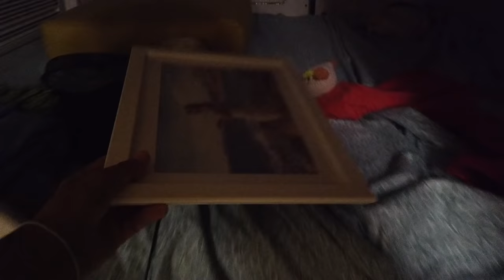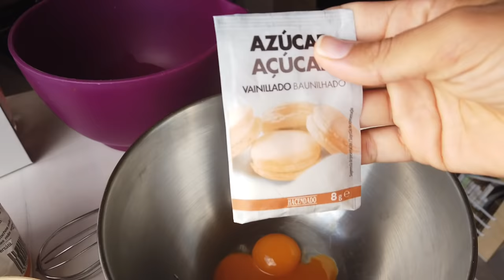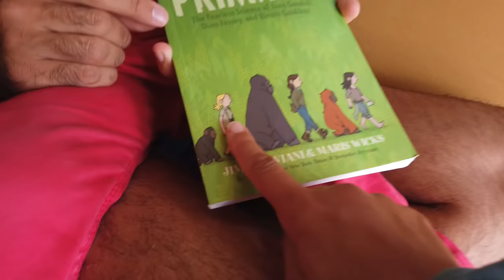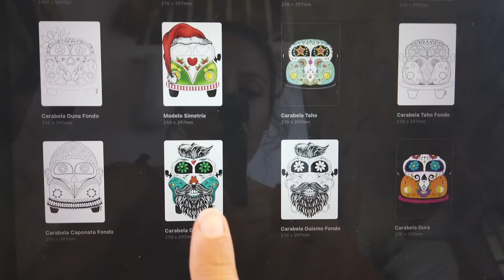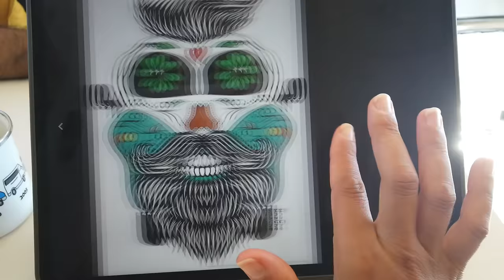Viviendo en Furgoneta Camper ❌SIN CENSURAS❌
Pasamos un día de Vanlife en una calita de Alicante y subimos el vídeo sin editar para que conozcas la realidad de vivir y viajar en camper en familia.

RECETA SALSA PARA SEITÁN:
- Sofreír una cebolla y un diente de ajo con un poco de aceite
- Añadir el seitán troceado y dorar unos minutos
- Luego añade una cuchara de harina y media cucharita de pimentón dulce y mezcla bien
- Agrega medio baso de cerveza y deja que se evapore el alcohol
- Por último añade medio vaso de caldo de verdura y deja que se cocine todo.
- En este momento se puede añadir los piñones.

⭐⭐TIENDA EL MONO MIGRADOR⭐⭐
Ya está disponible nuestra TIENDA E-COMMERCE con todos nuestros artículos diseñados por nosotros mismos para que puedas presumir de manada allá a dónde vayas!

🎁ESTE REGALO ES PARA TI🎁

⚡⚡DSP CAMPER⚡⚡
Son líderes en la distribución de PANELES SOLARES y venta de KITS SOLARES. Te ayudarán en todo lo que necesites con tu INSTALACIÓN ELÉCTRICA.

 🚐🚐ZALBA CALDÚ 🚐🚐
Correduría de Seguros Líderes en el sector del Caravaning : Autocaravanas, Camper, Caravanas... Visita su web y di que vas de nuestra parte!!!

🌍🌎CHAPKA 🌍🌎
Expertos en SEGURO DE VIAJES!! Haz de tu viaje una experiencia única con el seguro más adaptado a tus necesidades!

⚒⚒ PAMPA VANS TIENDA ⚒⚒
Encuentra Todos los ACCESORIOS CAMPER que necesitas para tu camperización y Vanlife.

                                               Apdo. 9001 Alicante, 03009